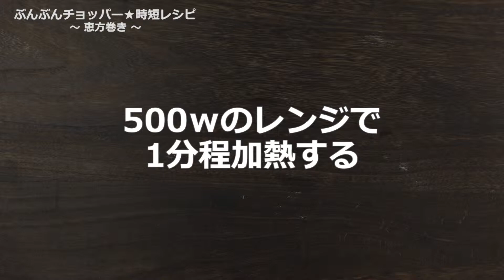ぶんぶんチョッパー(恵方巻き)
恵方巻き(c429)

ぶんぶんで人参酢飯を作りました♪
見た目も可愛いので是非作ってみてください！

人参　40g
サニーレタス　適量
☆きゅうり　適量
☆かにかま　適量
☆厚焼き玉子　適量
マヨネーズ　適量
ご飯　230g
やきのり　1枚
市販のすし酢　20cc

【手順 】
1.人参は2cm角に切っておく。
2.サニーレタスは適当な大きさにちぎっておく。
3.きゅうり、厚焼き玉子は棒状に切っておく。
4.人参を容器に入れ30回程ぶんぶんする。
5.4を耐熱皿にいれ500wのレンジで1分加熱する。
6.ご飯に4、寿司酢を入れ混ぜ合わせる。
7.巻きすにのりを置き6を広げてのせる。
8.7にレタスをひき☆を並べてのせ、マヨネーズをかける。
9.巻きすの手前を、酢飯の終わりにつけるように巻き両手でしっかり押さえそのまましばらく置いて完成。